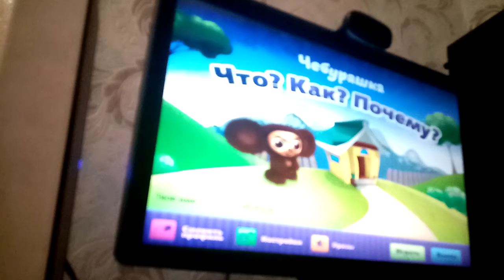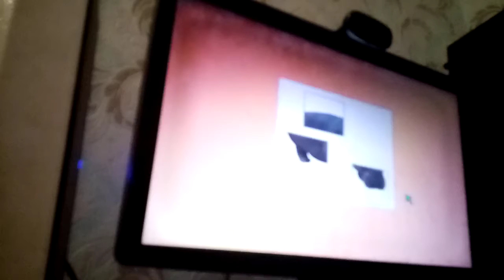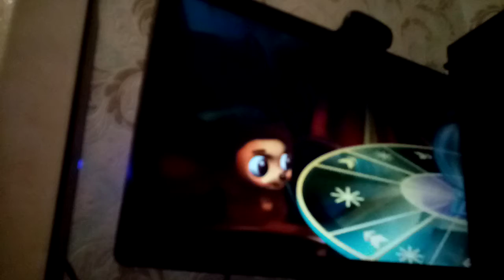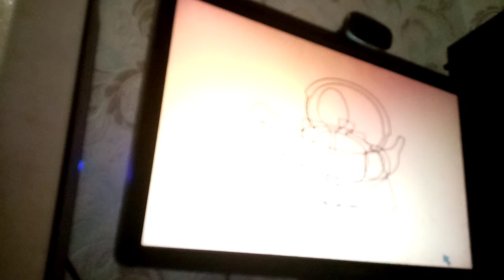Kids, Games and Videos Что? Как? Почему?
Чебурашка